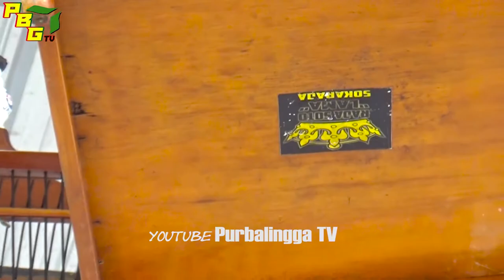KELAS PALING JARANG🏆MURAI BATU TREKTEK RING APBN PESERTA DI LUAR PERKIRAAN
Gantangan Tanaga Gang Panca